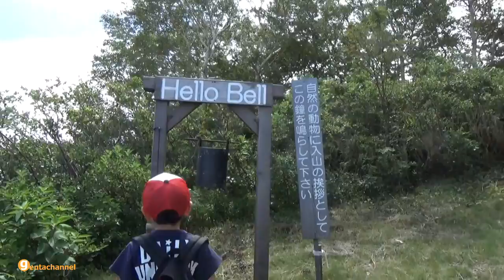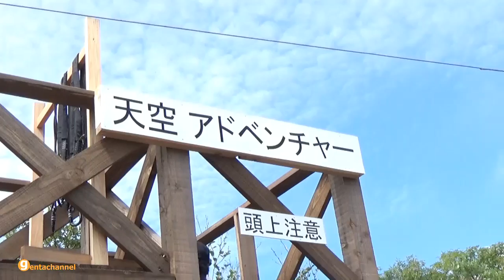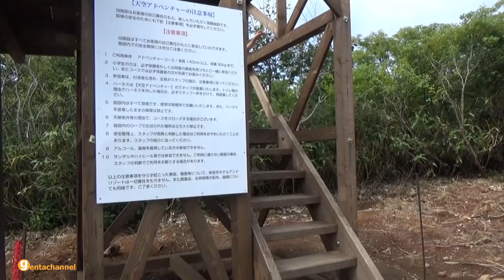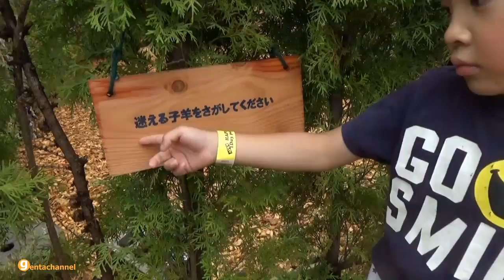安比高原で遊びました♪【2017】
トミカ博と合わせて今年も安比高原で遊びました(^^)
あいにくの天気でしたが、元気いっぱい遊びました♪